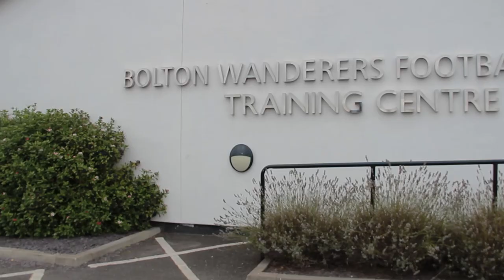BEHIND THE SCENES | Neil Lennon's first day in charge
Watch back exclusive behind-the-scenes footage from Neil Lennon's first day as Bolton Wanderers manager.